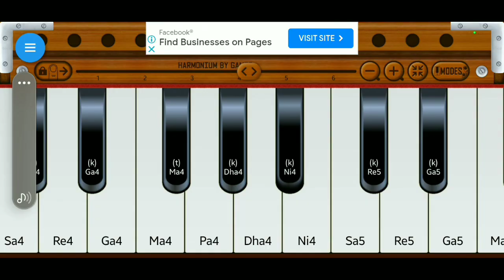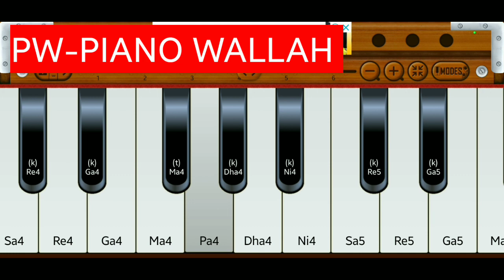Tere vaste falaq se|jara hat ke jara bach ke|viral song|Perfect Piano|Harmonium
Tere vaste falaq se|jara hat ke jara bach ke|most viral song||Perfect Piano|Harmonium